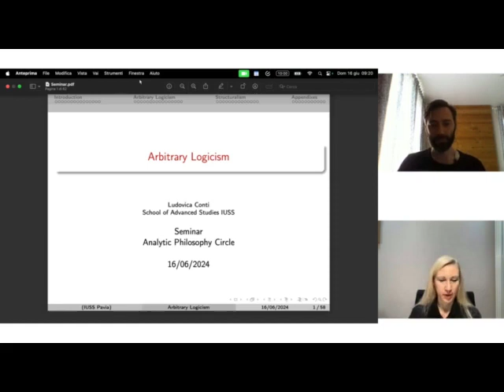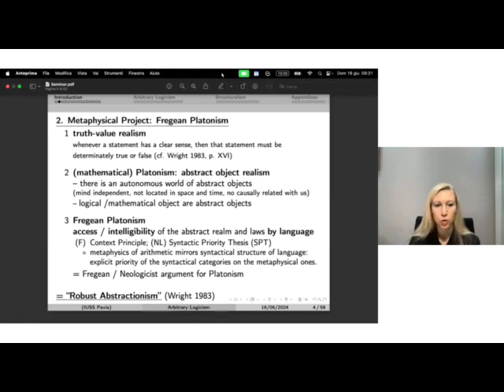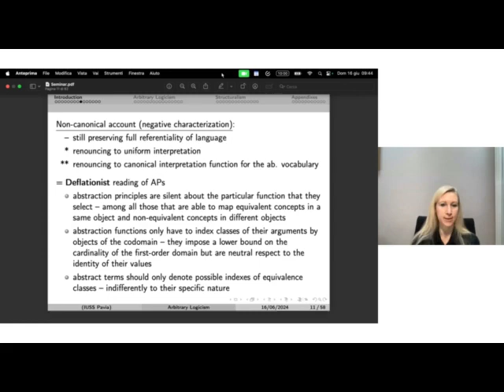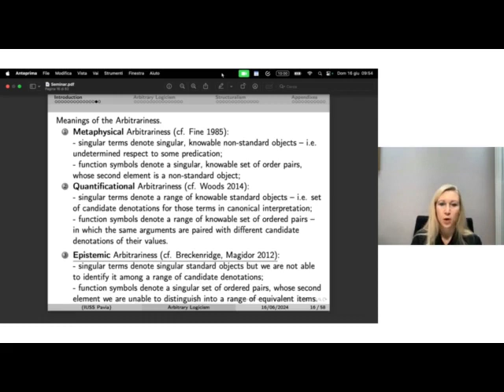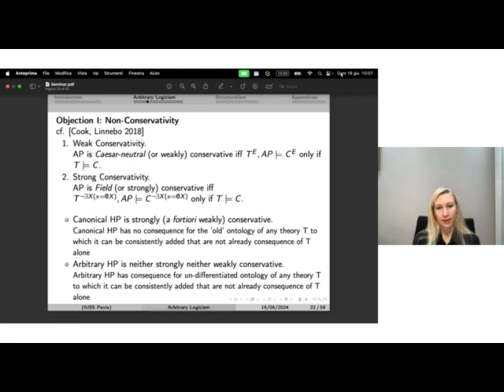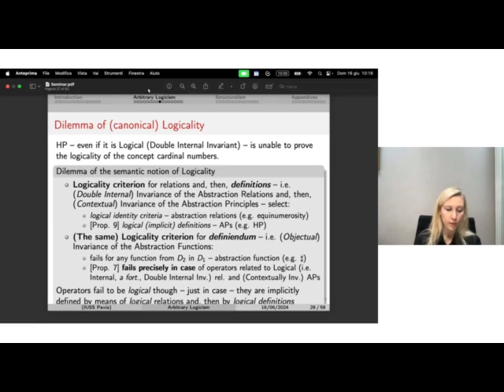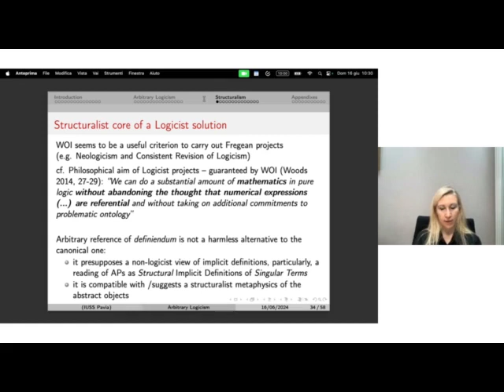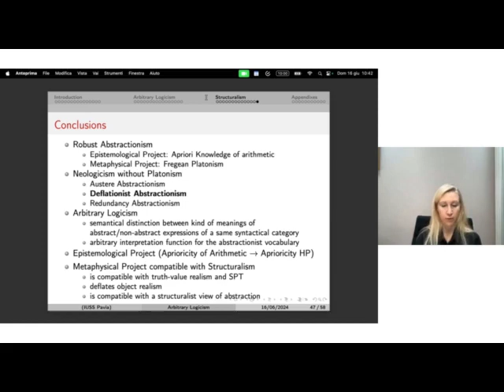20240616: Ludovica Conti, Arbitrary Logicism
Ludovica Conti's talk "Arbitrary Logicism" at the meeting of Analytic Philosophy Circle on June 16, 2024.

00:00:00 -- Start
00:02:27 -- Ludivica Conti, Arbitrary Logicism
01:25:32 -- Q&A session